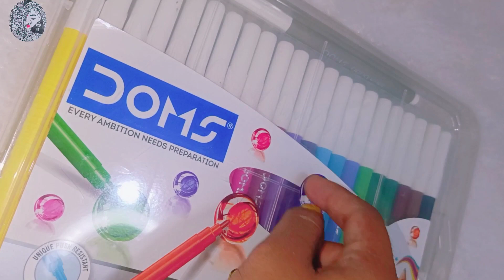ASMR unboxing Colour Sketch/ASMR#youtube#stationery#viral#unboxing#colors#craft#5minutecrafts